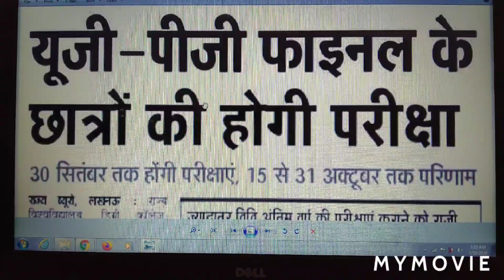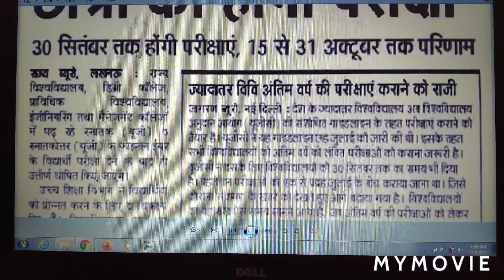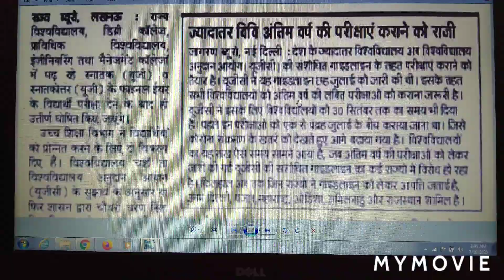UG and PG final year ke exam kab honge 2020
आज की में इस विडीयो में आपको ' यूजी पीजी फाइनल ईयर की परीक्षा 2020 कब होगी ( UG and PG final year ke exam kab honge 2020 ) ' की जानकारी (Information ) दी गई है।
आप पूरी विडियो देखेंगे तभी पूरी जानकारी मिलेगी।
अगर आप मेरे channel नये हैं और इसी तरह की latest Information जानना चाहते हैं तो आप मेरे channel को subscribe जरुर करिये साथ ही Bell icon को जरूर Press करें ताकि जब भी मै ऑनलाइन आऊं आपको notification के माध्यम से जानकारी मिल जाये ।
अगर आप हमारी पिछली विडीयो देखना चाहते हैं तो नीचे दी गई विडियो link पर click करके देख सकते हैं -